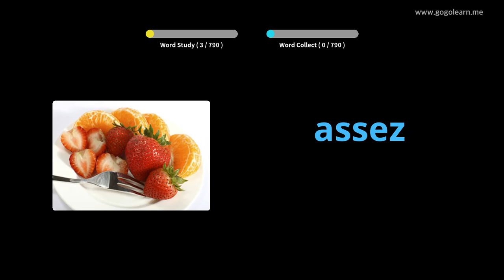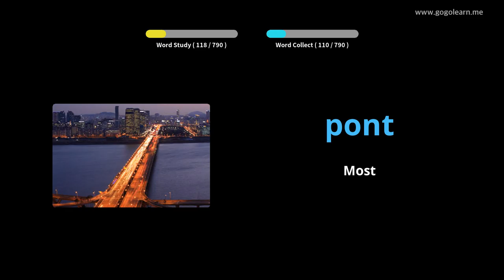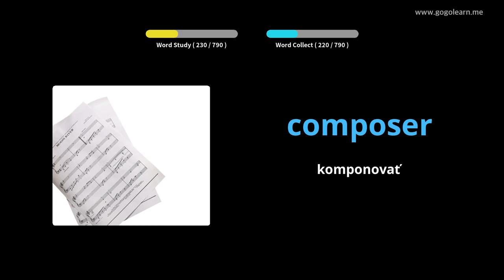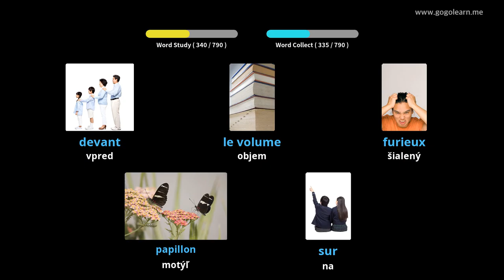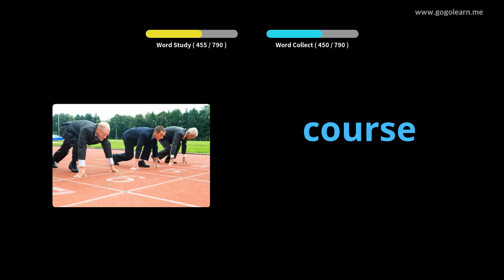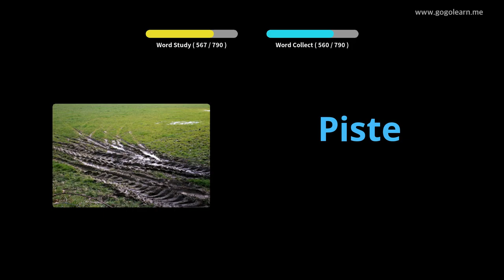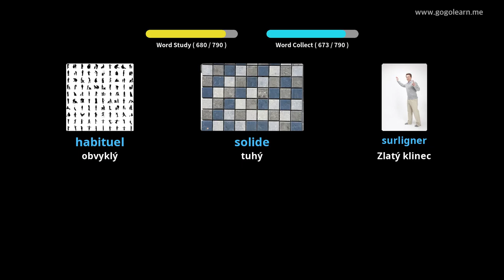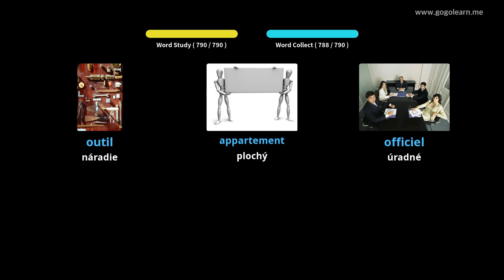Francúzska stredná škola pre slovnú zásobu |Golearn